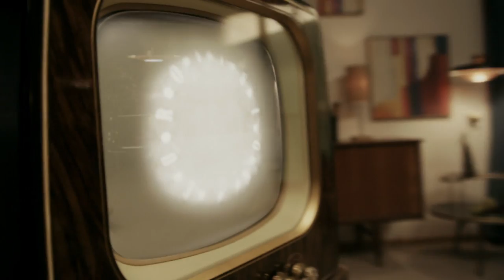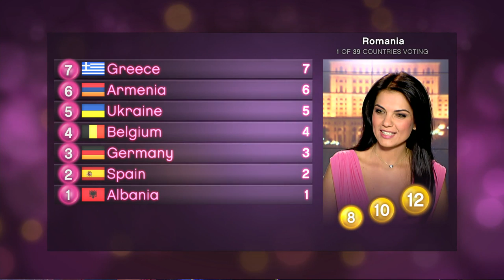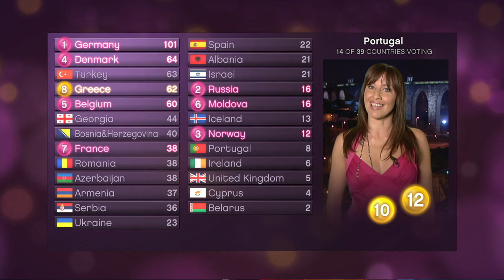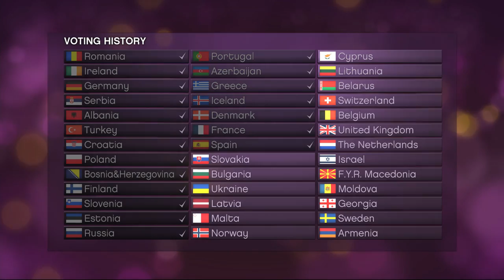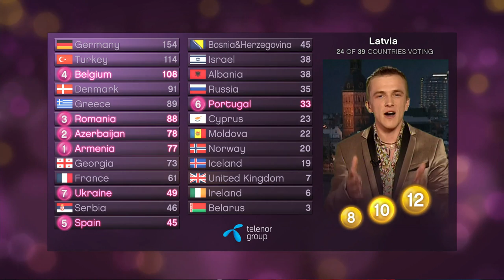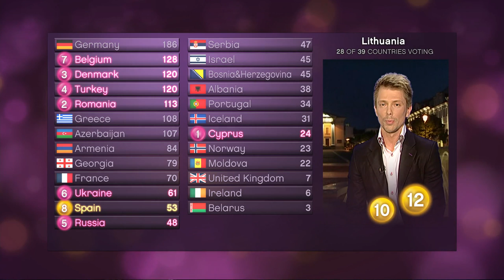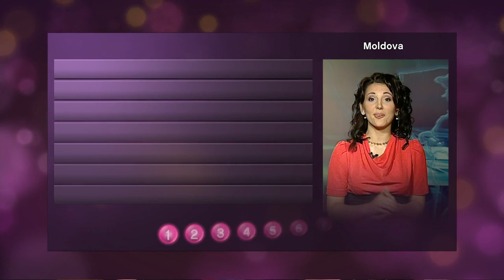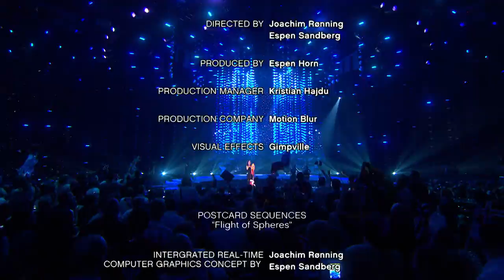Eurovision Song Contest 2010 | Grand Final | 50FPS | No Commentary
Satellite feed of the Eurovision Song Contest 2010